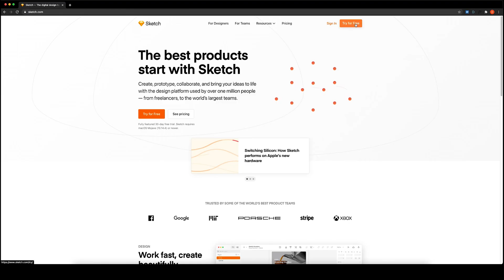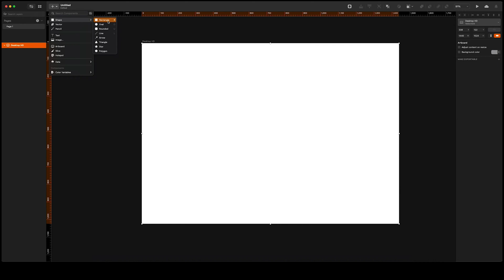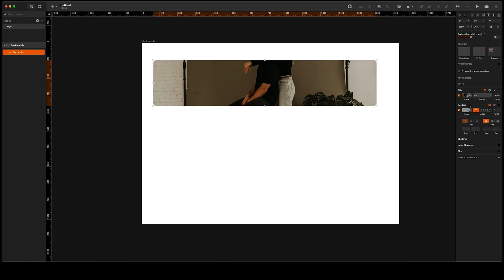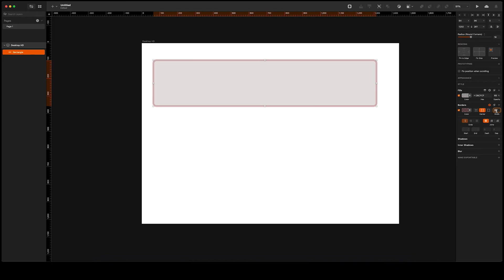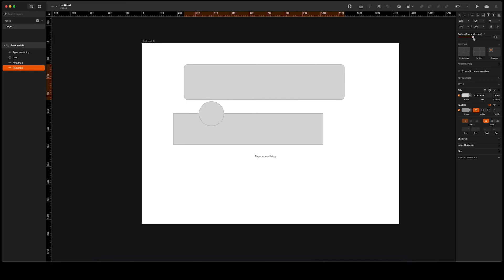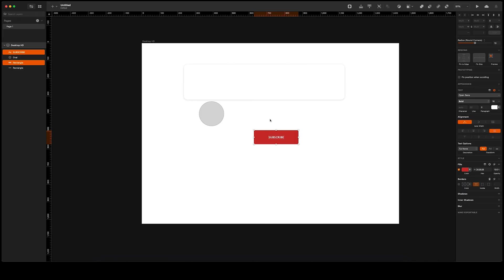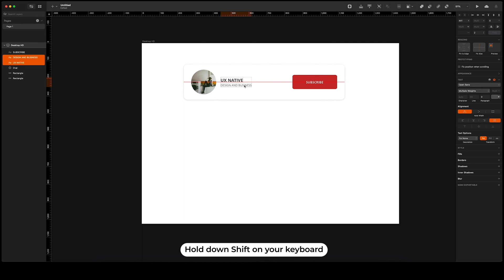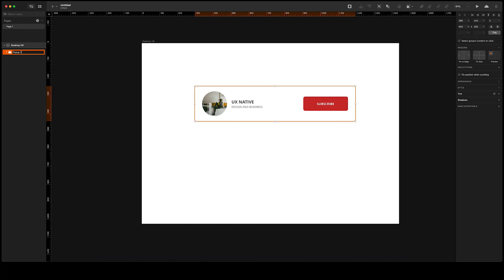Learn Sketch in just 10 minutes (Beginner tutorial) Part 1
Welcome to this video where we'll begin our journey of learning how to design digital products. As a designer, it's essential to master a user interface design tool that empowers your creativity and enables you to bring your ideas to life. Among the top choices for UI designers are Sketch, Figma, and Adobe XD.

In today's lesson, we'll focus on Sketch, an application exclusively available for Mac users. In my opinion, it's the ideal starting point for beginners due to its user-friendly nature. However, don't worry if you're interested in exploring Figma or Adobe XD. We'll cover those alternatives in future videos. This way, you'll be notified as soon as I upload the next video!

So let's dive into the exciting world of Sketch and kickstart our journey of learning how to design digital products. Get ready to unleash your creativity!